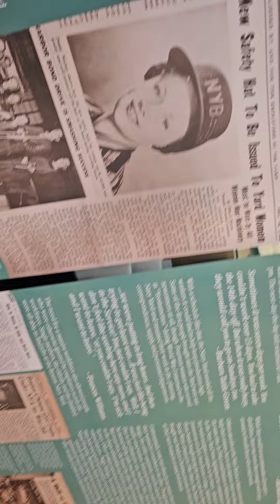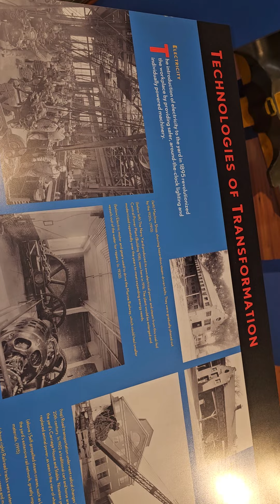Prelude to the USS Constitution!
intro to the USS Constitution museum!